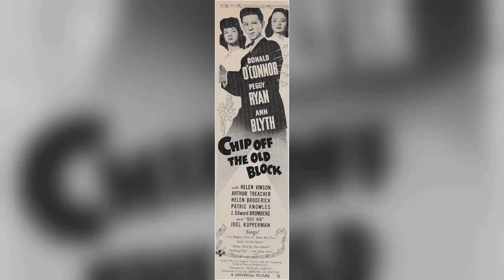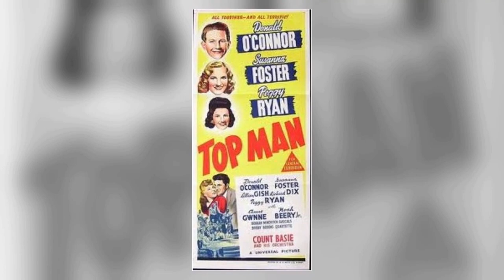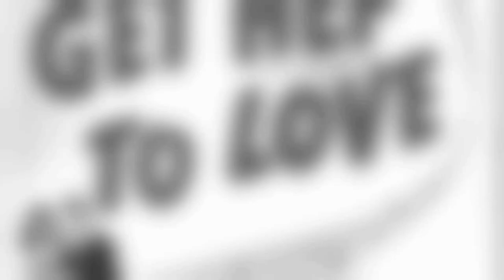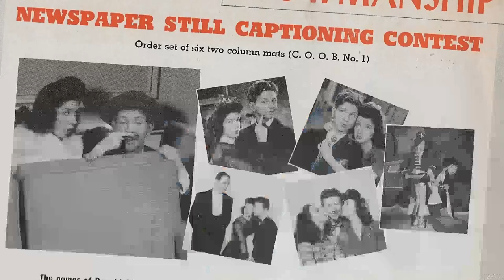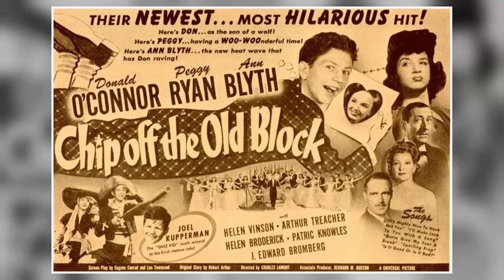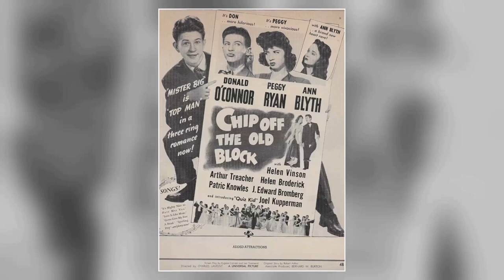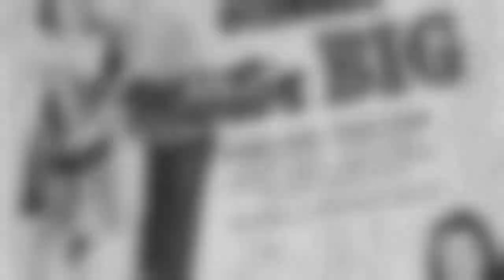Hollywood Legends of A Different Era: Donald O'Connor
🌟 Join me as we explore the timeless tales and mesmerizing performances of Donald O'Connor.

Get ready to relive the golden era of Hollywood as we delve into Donald O'Connor's most celebrated roles, their rise to stardom, and the fascinating stories that shaped their legendary career. 🌠

Lights, camera, action! 🎞️ Let's dive into the enchanting world of Classic Hollywood with Donald O'Connor as our guide. Join me in celebrating the magic of cinema's golden age! ✨🎭
Filmography:
Out to Sea
Father Frost
The Nanny
Frasier
Bandit: Bandit's Silver Angel
The Building
Toys
A Time to Remember
A Mouse, a Mystery and Me
Half Nelson
Hotel
Great Performances
Simon & Simon
Pandemonium
Fantasy Island
The Littlest Hobo
Ragtime
Alice
Standing Room Only
The Big Fix
Hunter
Police Story
The Bionic Woman
Ellery Queen
The Girl with Something Extra
Li'l Abner
Vacation Playhouse
Bob Hope Presents the Chrysler Theatre
That Funny Feeling
The Wonders of Aladdin
Cry for Happy
The Donald O'Connor Show
Playhouse 90
The Buster Keaton Story
Anything Goes
Francis in the Navy
There's No Business Like Show Business
Francis Joins the WACS
Walking My Baby Back Home
Francis Covers the Big Town
I Love Melvin
Call Me Madam
Francis Goes to West Point
Singin' in the Rain
Francis Goes to the Races
Double Crossbones
The Milkman
Curtain Call at Cactus Creek
Francis
Yes Sir, That's My Baby
Feudin', Fussin' and A-Fightin'
Are You with It?
Something in the Wind
Bowery to Broadway
The Merry Monahans
Patrick the Great
Chip Off the Old Block
Top Man
Mister Big
It Comes Up Love
When Johnny Comes Marching Home
Get Hep to Love
Give Out, Sisters
Private Buckaroo
What's Cookin'
On Your Toes
Death of a Champion
Night Work
Beau Geste
Million Dollar Legs
Unmarried
Boy Trouble
Tom Sawyer, Detective
Sons of the Legion
Sing, You Sinners
Men with Wings
It Can't Last Forever
Melody for Two
Out to Sea
Father Frost
The Nanny
Frasier
The Building
Toys
Half Nelson
Hotel
Great Performances
Simon & Simon
Pandemonium
Fantasy Island
The Littlest Hobo
Ragtime
Alice
Standing Room Only
The Big Fix
Hunter
Police Story
The Bionic Woman
Ellery Queen
Li'l Abner
Vacation Playhouse
That Funny Feeling
Cry for Happy
Playhouse 90
Anything Goes
I Love Melvin
Call Me Madam
Double Crossbones
The Milkman
Francis
Bowery to Broadway
The Merry Monahans
Patrick the Great
Top Man
Mister Big
Give Out, Sisters
Private Buckaroo
What's Cookin'
On Your Toes
Night Work
Beau Geste
Million Dollar Legs
Unmarried
Boy Trouble
Tom Sawyer, Detective
Sing, You Sinners
Men with Wings
Melody for Two
Out to Sea
Father Frost
The Nanny
Frasier
The Building
Toys
Half Nelson
Hotel
Great Performances
Simon & Simon
Pandemonium
Fantasy Island
The Littlest Hobo
Ragtime
Alice
Standing Room Only
The Big Fix
Hunter
Police Story
The Bionic Woman
Ellery Queen